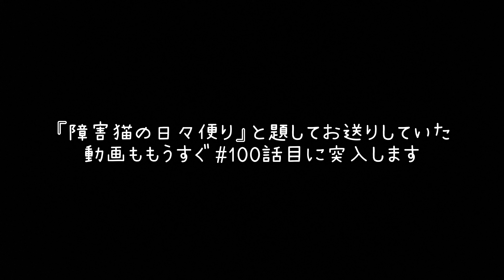【障害猫の日々便り】#98 ～とある寒い日のわんにゃん達～＆告知動画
寝起きのコタくんを撮ってみたのですが
やはり黒猫ちゃんあるあるで、暗い部屋での撮影で
上手く撮れてなくて見にくいと思いますが
すみません🙏⤵️⤵️⤵️💦

あと、後半ちょっと告知させて頂きました🤭✨